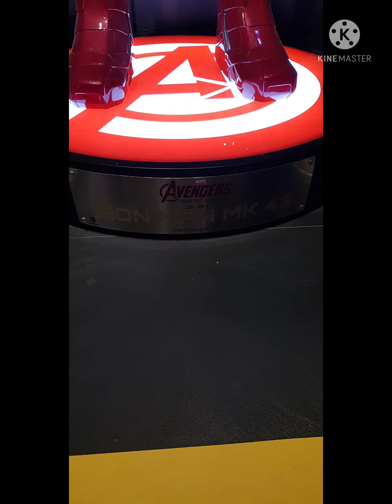Thor & ironman of Avengers